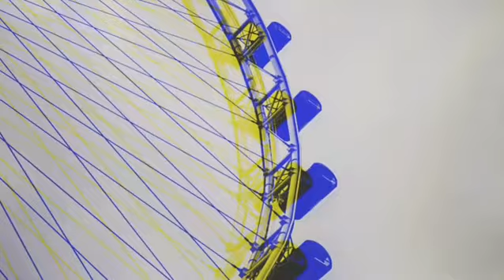Julia Bondar - Enchanted | Visuals by Kevin DeGrass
Drifting through space and time.